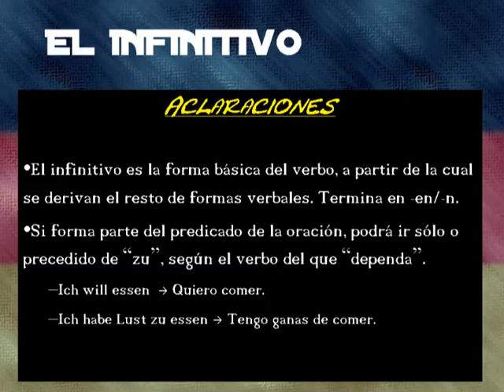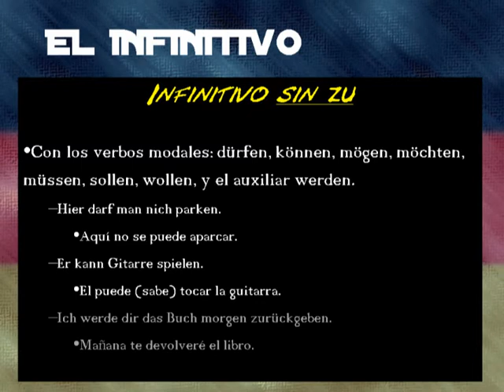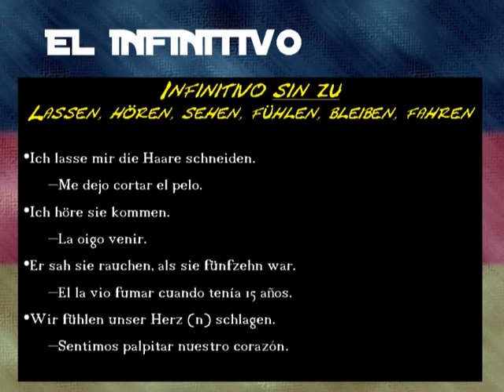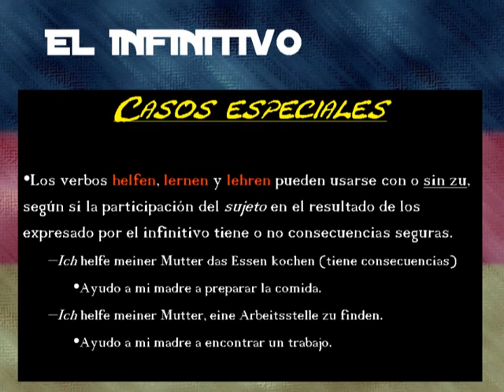El infinitivo (con y sin "zu")